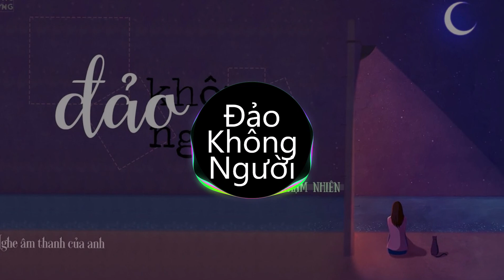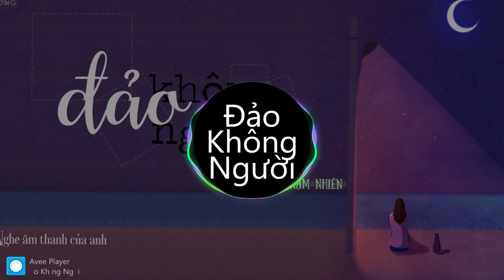Đảo Không Người - Nhậm Nhiên | 无人之岛 - 任然